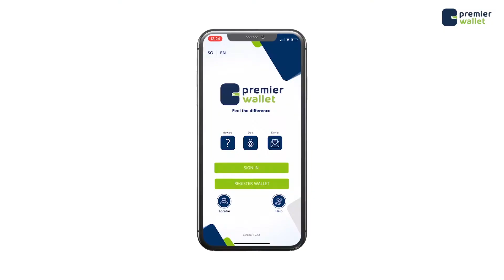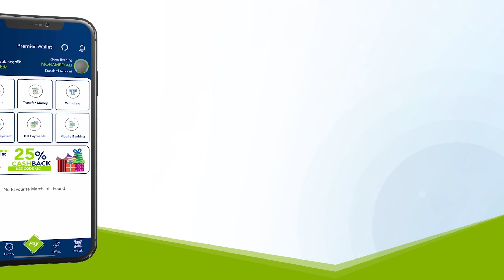Xasan cali khayre